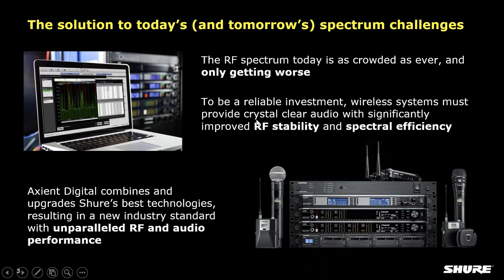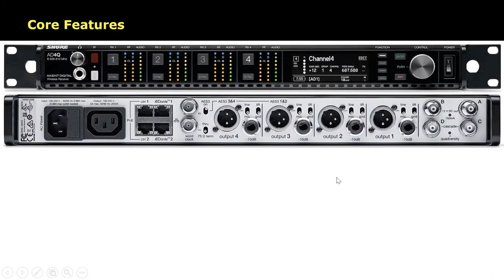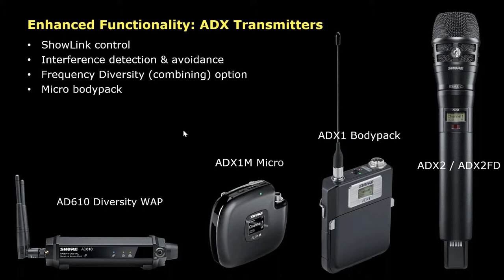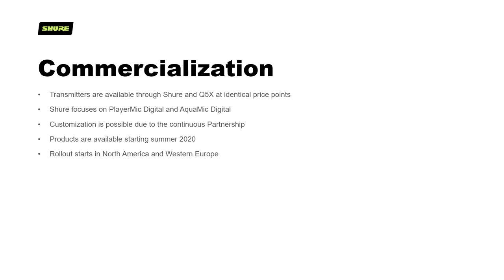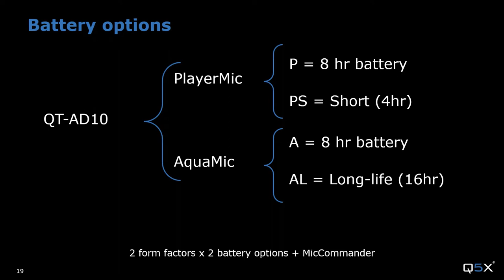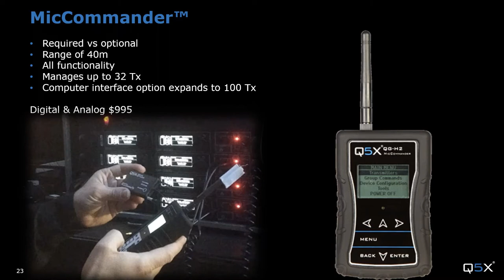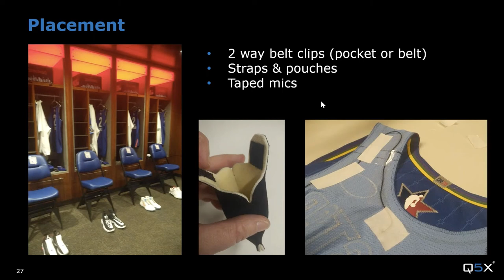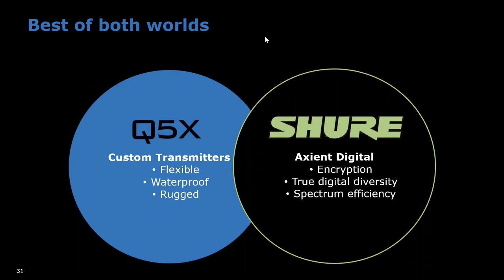Webinar: New Digital Wireless Options from Shure and Q5X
Learn how Shure and wireless microphone developer, Q5X, are combining their expertise to create specialized Axient® Digital-enabled Q5X wireless transmitters that deliver the latest wireless digital solutions. Developed to directly address ongoing technical challenges plaguing major sports broadcasting and reality TV, these new Axient Digital-enabled Q5X Wireless Transmitters will incorporate the most innovative wireless technology and established Q5X form factors that today’s sports broadcasts and challenging film and TV water environments require.